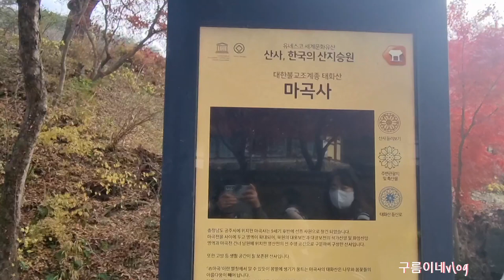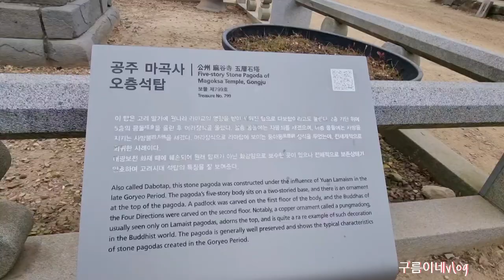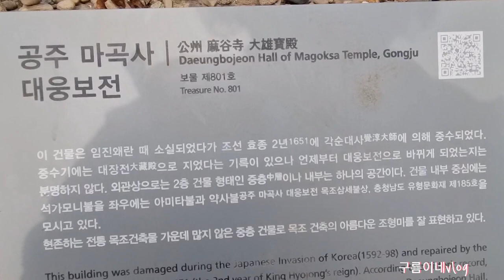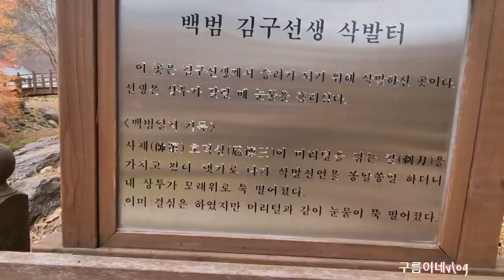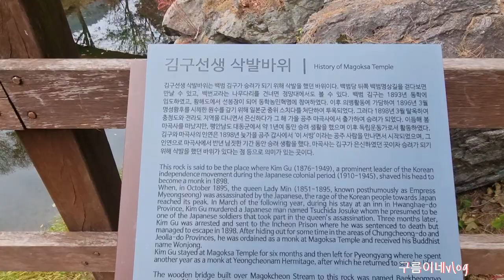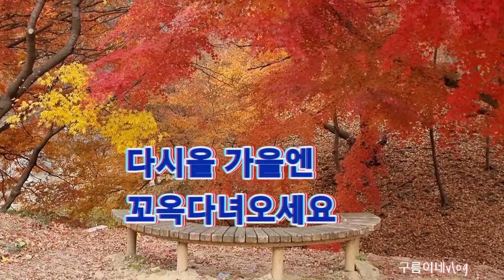유네스코세계문화유산 꼬옥가보셔요^^